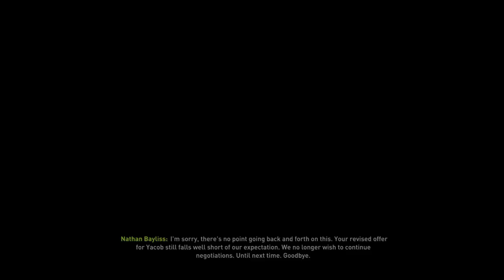Fifa 18 Career mode - Westbromwich Albion - S1.Ep1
hey and welcome to my channel, Nathan Bayliss here   there will be 3+ videos a day FIFA 18, CALL OF DUTY ,UFC2, GTA 5, thank you for the support PLEASE  Subscribe..Like..Comment and also share thank you.